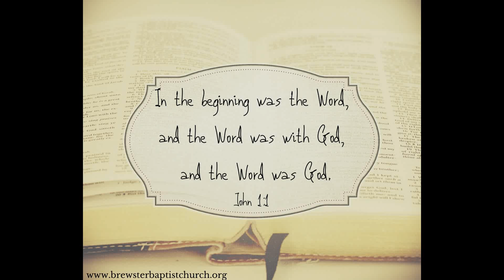Verse of the Day March 23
Pastor Doug's daily devotional is based on verse John 1:1.  "In the beginning was the Word, and the Word was with God, and the Word was God."